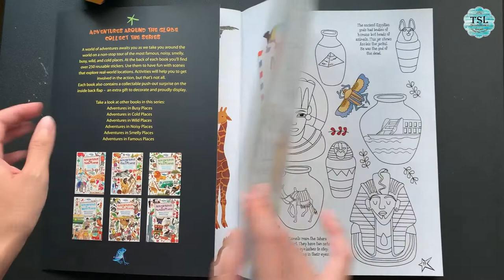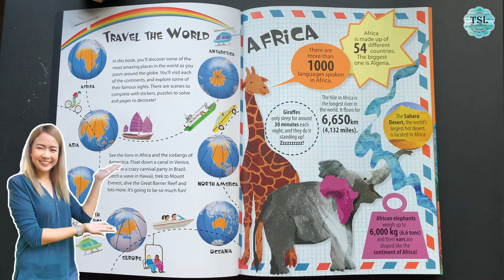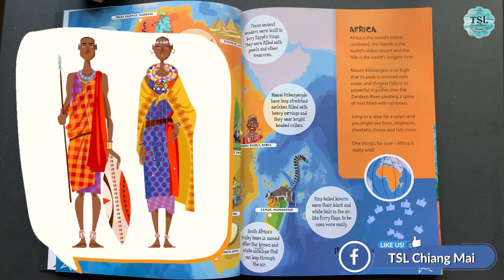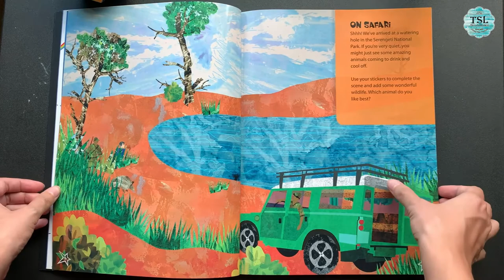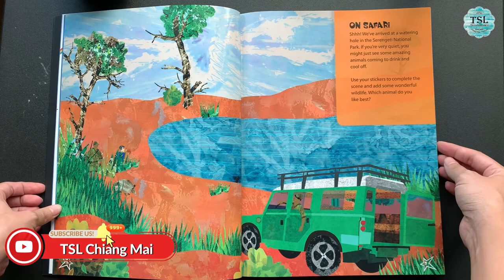Introduction for English course for kids (ages 6-10) by Teacher Wynne "Adventures Around the Globe"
TSL Chiang Mai is pleased to announce a new English course for children, ages 6-10, taught by Teacher Wynne 🎉

Your children will be able to study English while exploring some of the most amazing places across the world!
With over 250 reusable stickers, your globe-trotting adventure is about to begin!

This will be an afternoon course on weekends. Children will study English with T.Wynne for one hour per day, 2 days a week. Our course, with 24 hours' worth of lessons, will take about 3 months to complete.

1) Private lesson package: 9,000 baht for 24 hours lessons including　one textbook. (375 baht per hour)

2) Semi-private lesson package :
      (A)  2 children per class: 12,000 baht for 24 hours of lessons, including　two textbooks (250 baht per hour per person)
      (B)  3 children per class: 14,400 baht for 24 hours of lessons, including three textbooks (200 baht per hour per person)

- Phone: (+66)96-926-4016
- Line: tslchiangmai